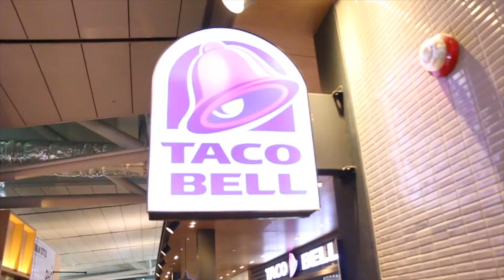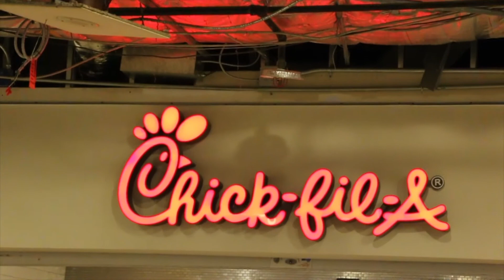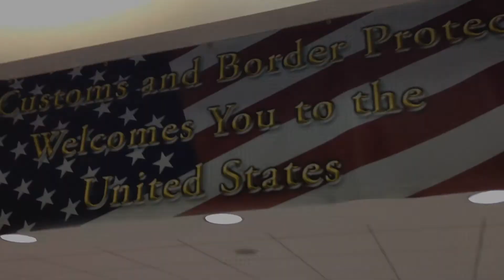Back to the U.S.A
Vlog #109: Back to the U.S.A